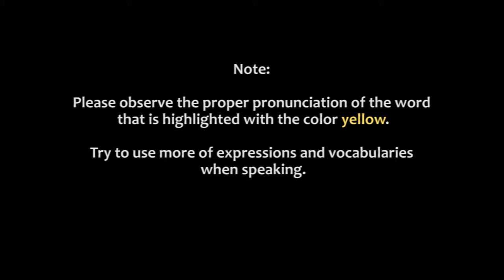S07738 GRAMMAR SPEAKING